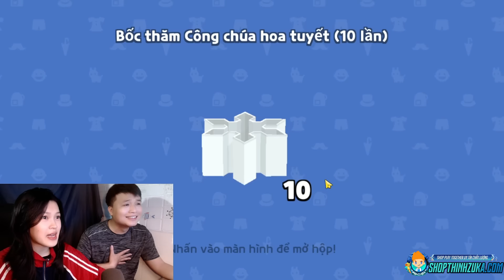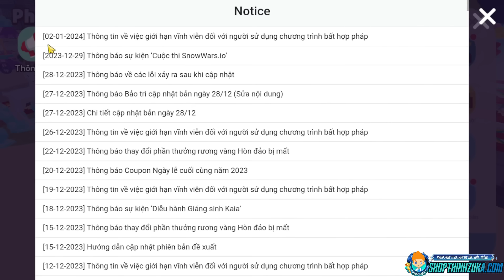Play Together | CODE Mới Nhận Cuốc Kiếm Sói Và Pét Sói Xuất Hiện Siêu Ngầu Lòi